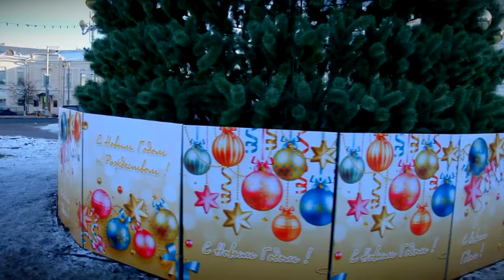Кампания по новогоднему украшению Твери в самом разгаре